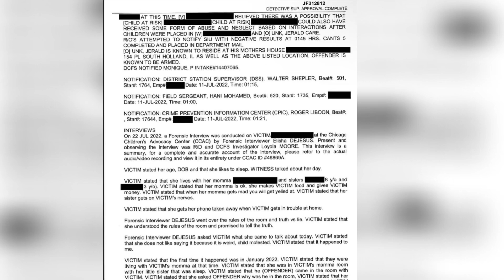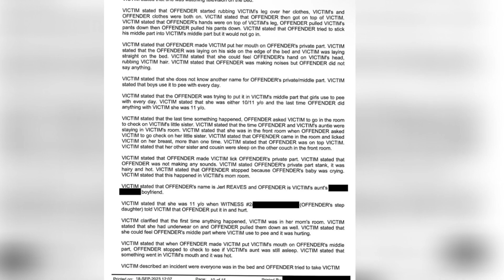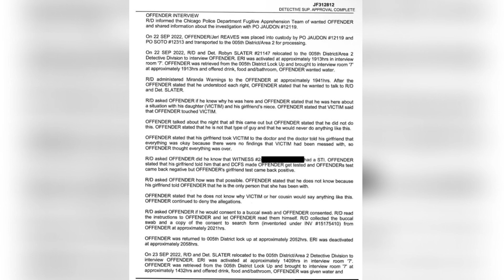FYNDEE BOY ARRESTED AFTER VIOLATING BOND CONDITIONS😱‼️